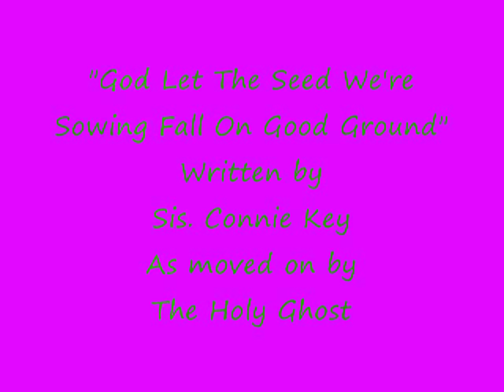God Let The Seed We're Sowing Fall On Good Ground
"God Let The Seed We're Sowing Fall On Good Ground" Written by Sis. Connie Key as moved on by the Holy Ghost.